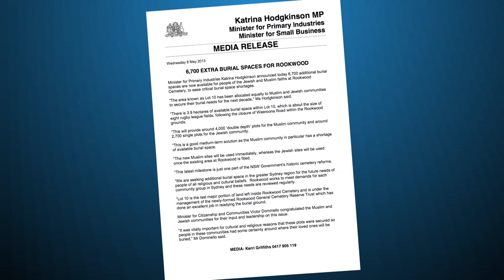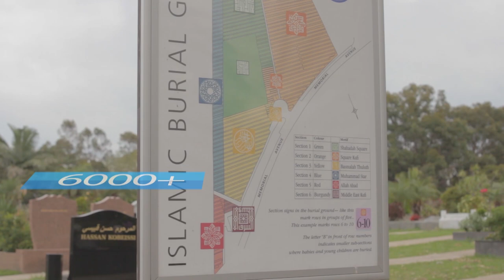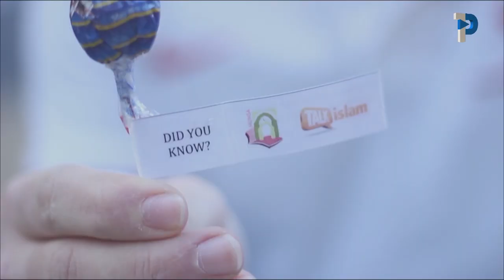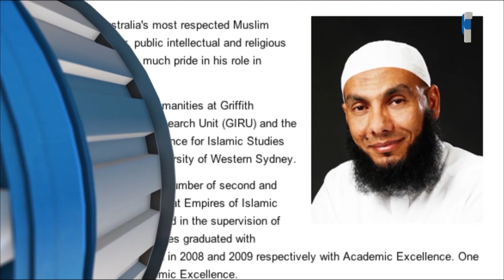ONEPATH LIVE TV Show PT. 1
The launch of Australia's First ever Islamic Channel and Studio.

OnePath LIVE Show was held on Sunday 30th of March at the Renaissance in Lidcombe, NSW, Australia.

This is the first segment of the night's live show featuring Associate Professor Mohamad Abdalla.